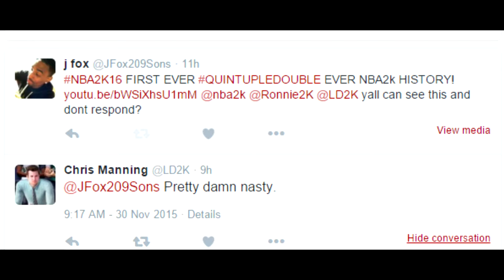Nba 2K16 FINALS Vs Clippers Can Fox Sweep The Finals With 2k Cheese On His Back??